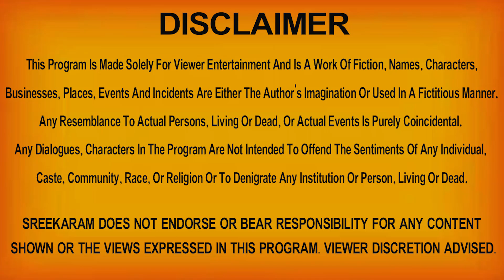2022 సింహ రాశి | 2022 Simha Rashi Prediction | 2022 Simha Rashi Phalalu Telugu | Adinarayana Rao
2022 సింహ రాశి | 2022 Simha Rashi Prediction | 2022 Simha Rashi Phalalu Telugu | Adinarayana Rao

Astrologer Adinarayan Rao | Leo 2022 Predictions | Rashifal 2022  | Yearly Horoscope 2022